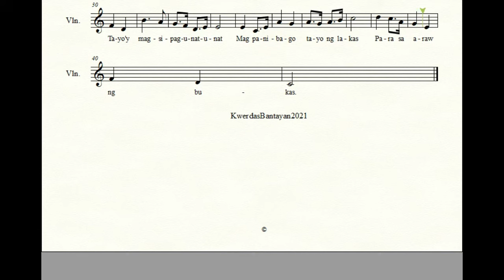Magtanim ay Di Biro (Tagalog Folk Song) - Music Sheet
Magtanim ay di biro (transl. "Planting is not a joke") is a popular Tagalog folk song composed by Felipe de León.  The song represents the struggles and difficulties of the life of farmers, how one needs to twist and bend to plant rice around the whole day, with no opportunity to sit and to stand.

Source: Wikipedia